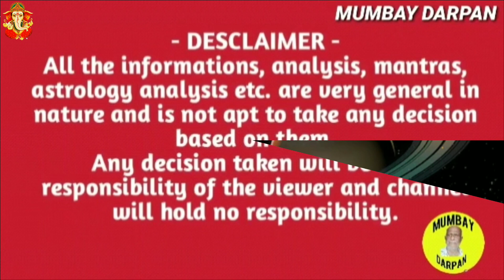തുലാം രാശി :: ശനി നേരേ സഞ്ചരിക്കാന്‍ തുടങ്ങുമ്പോള്‍ നിങ്ങള്‍ക്ക് ലഭിക്കുന്ന ഫലങ്ങള്‍